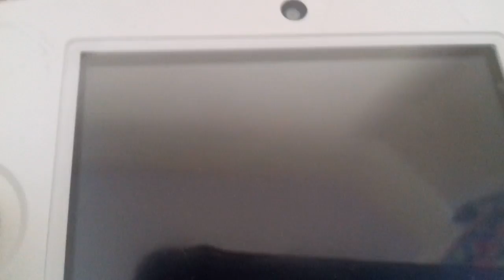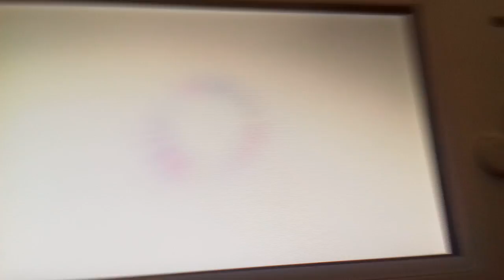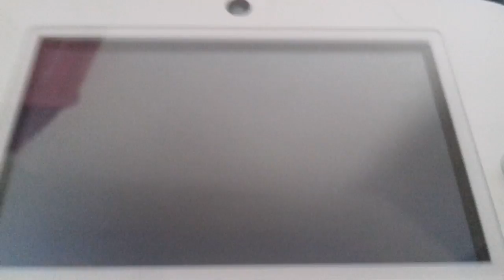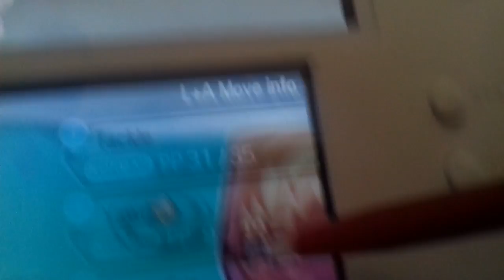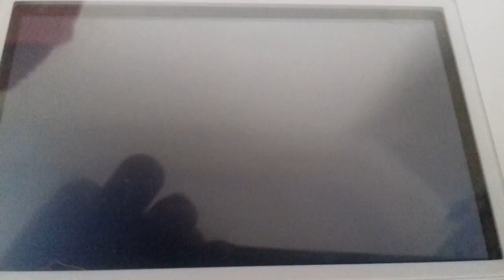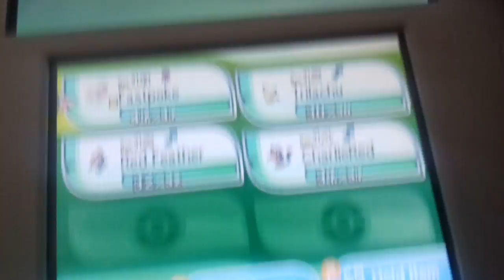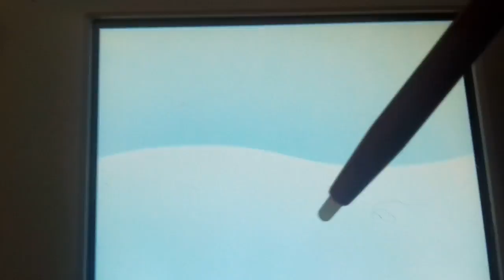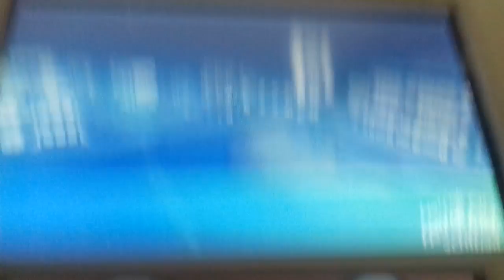Schools in session! - Pokemon moon episode 8